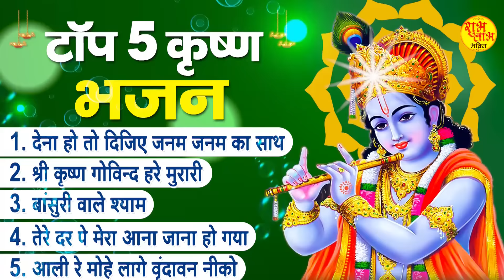Top Radha Krishna Bhajan | टॉप 5 राधा कृष्ण भजन | Most Popular Krishan Bhajan 2022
Song Listing
00:00 - Dena Ho To Dijiye
7:00 - Shri Krishan Govind Hare Murari
12:39 - Basuri Wale Shyaam
16:47 - Tere Dar Pe Mera Aana Jaana Ho Gya
32:54 - Aali Re Mohe Lage Vrindavan Niko